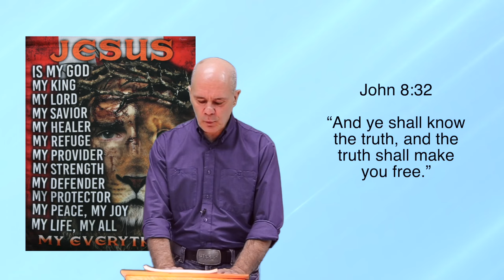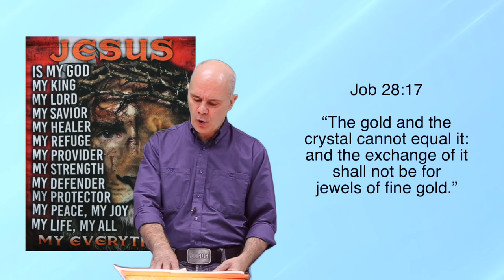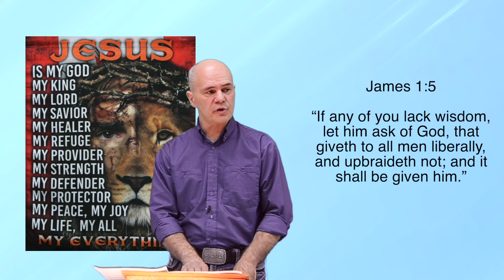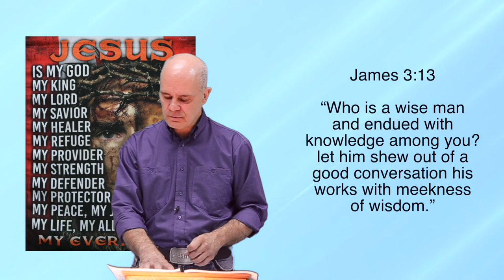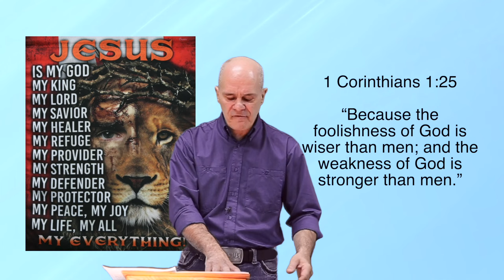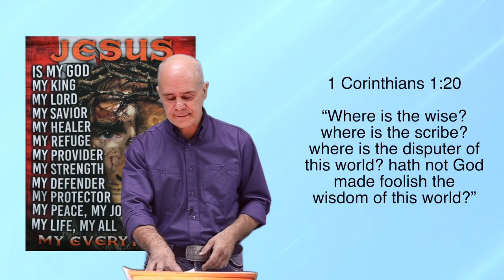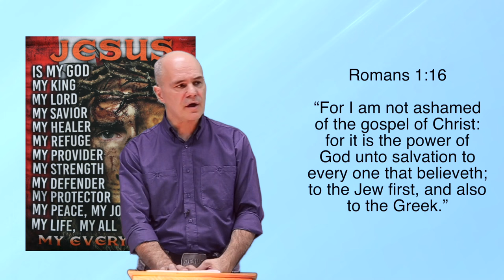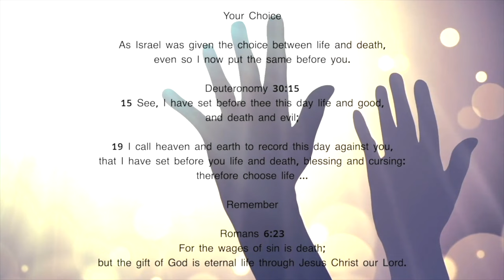Worldly Wisdom vs Godly Wisdom Sermon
The Bible, the concept of wisdom is frequently contrasted as worldly wisdom versus godly wisdom. Worldly wisdom refers to the knowledge, understanding, and strategies that humans develop based on their experiences, reasoning, and observations in the temporal world. While it can be valuable for navigating daily life and achieving worldly success, the Bible also warns about the limitations and potential pitfalls of relying solely on human understanding, which can often be self-centered, prideful, and short-sighted.

On the other hand, godly wisdom is divine in origin, rooted in reverence and obedience to God. It encompasses spiritual discernment, moral integrity, and a deep understanding of God's character and principles. Godly wisdom emphasizes humility, love, and compassion, directing individuals to seek God's guidance and rely on His timeless truths to make righteous decisions and serve others selflessly. Proverbs 9:10 encapsulates this contrast beautifully: "The fear of the Lord is the beginning of wisdom, and the knowledge of the Holy One is insight."

While worldly wisdom may offer temporary solutions and fleeting achievements, godly wisdom brings eternal significance and alignment with God's purpose. The Bible encourages believers to seek godly wisdom, which is generously granted by God to those who humbly ask for it (James 1:5). By embodying godly wisdom, individuals can discern the true path, lead a purpose-driven life, and grow in their relationship with God while impacting the world around them positively.